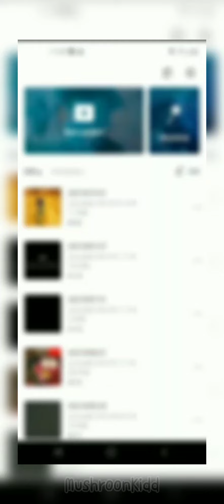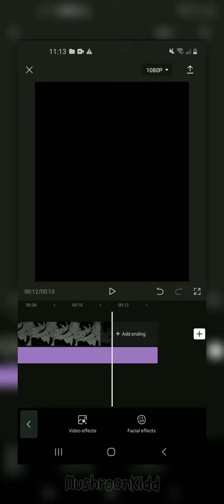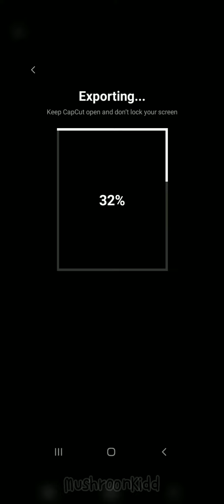Tutorial on the "Collard greens" edit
Since some of you wanted a tutorial on this edit, I made one! yay!
app : Capcut
take care! 🤠